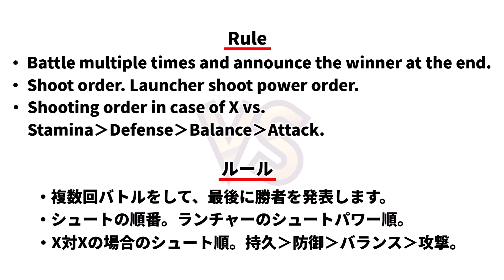BEYBLADE X BURST RHINOHORN VS KING HELIOS-MR ベイブレードXバースト ライノホーン VS 王ヘリオス-MR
ベイブレードXバースト ライノホーン VS 王ヘリオス-MR
　first gen beyblades 爆転

爆転シュートベイブレード HMS bakuten 爆転 FIRST GEN BEYBLADES
BEYBLADE BURST#ベイブレードバースト#BEYBLADEMETAL